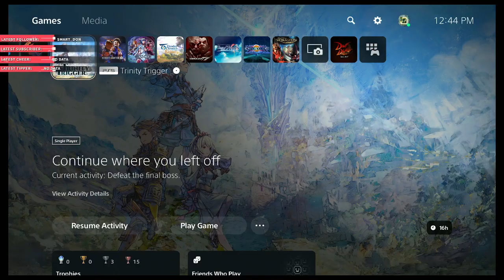come to me ifrit Final Fantasy 16 Pt 7 Playthru